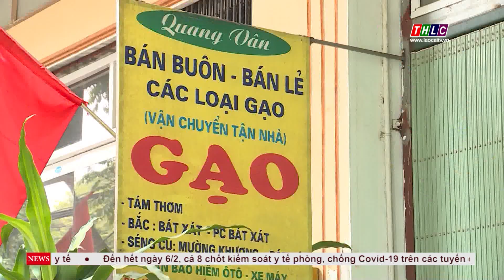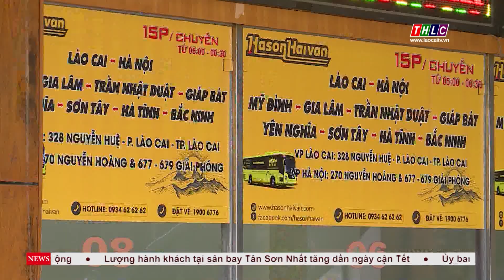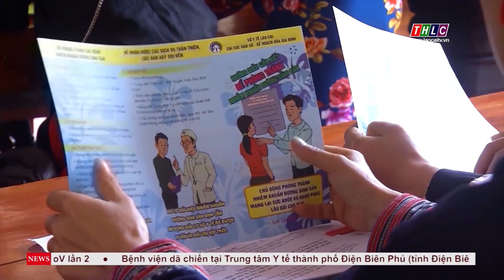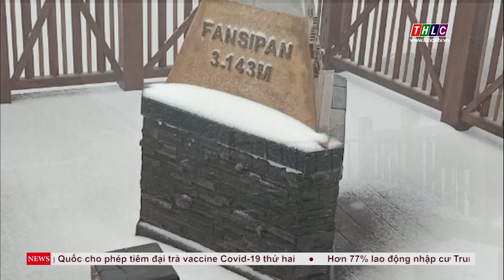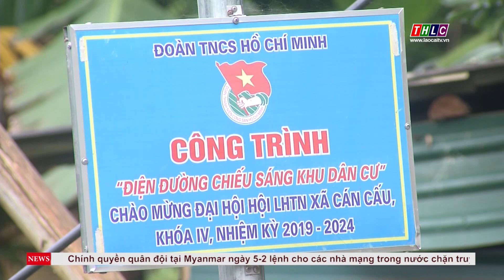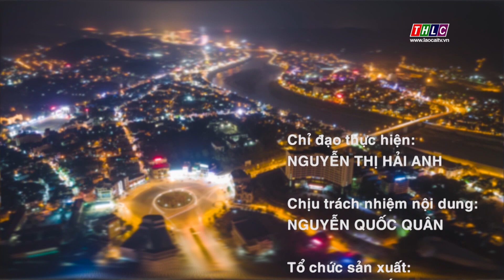Thời sự Lào Cai 11h30 (8/2/2021) | THLC